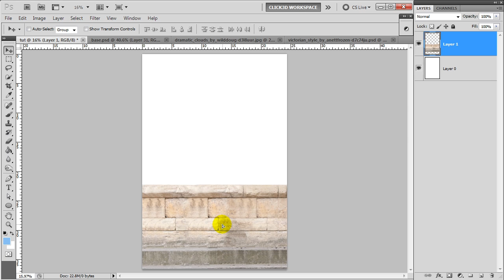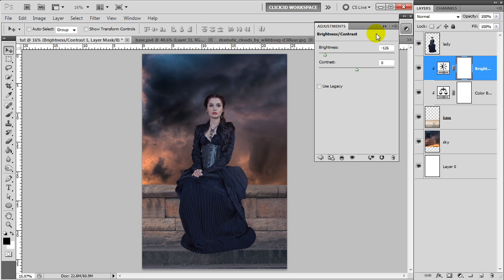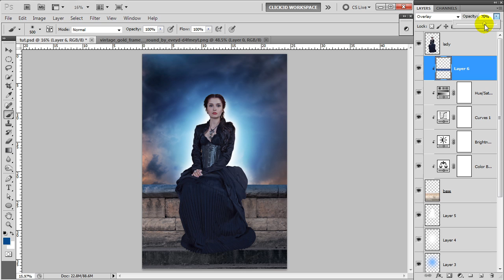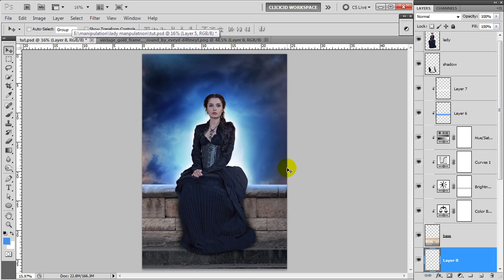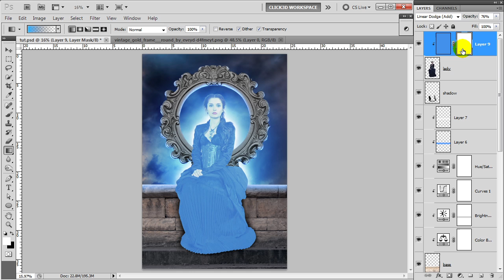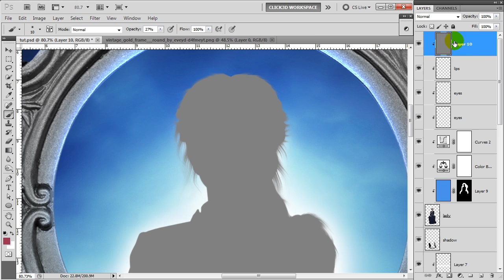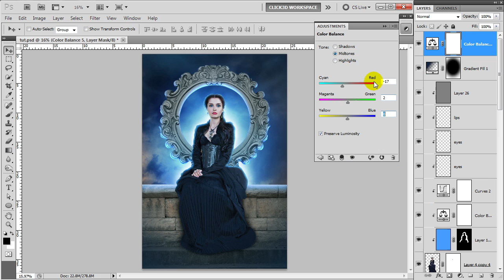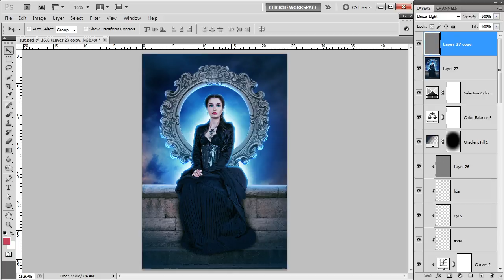Dark Queen - Photo Manipulation Tutorial | Photo Retouching | click3d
In this Advance Photoshop Tutorial, we will learn step by step to create photo manipulation or you can say color manipulation.

Music Description